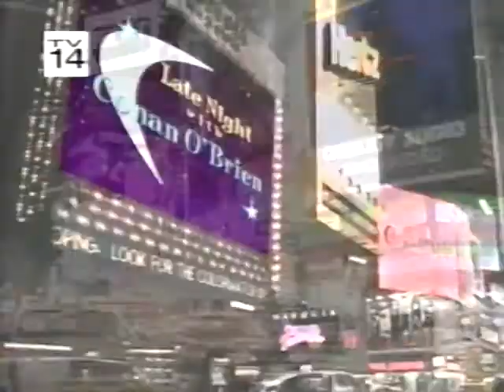Conan Monologue (3/4/99) Late Night with Conan O'Brien